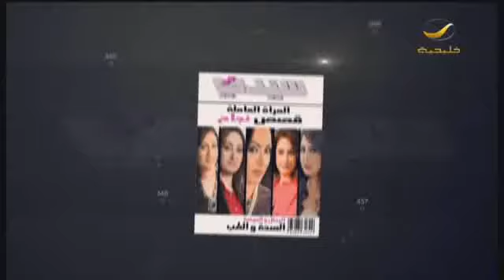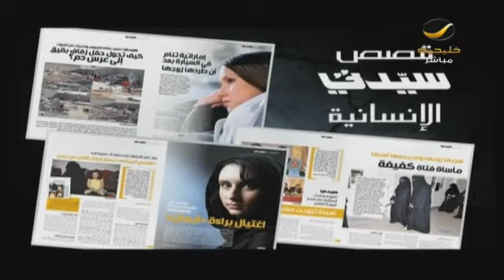جائزة الملك خالد السنوية لهذا العام تقرير بعدسة كاميرا